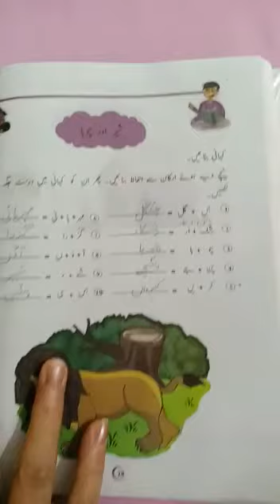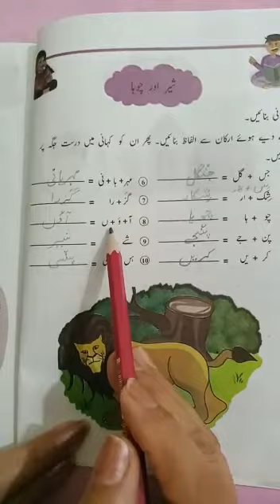class 4 Urdu The Lion and Mouse part 1